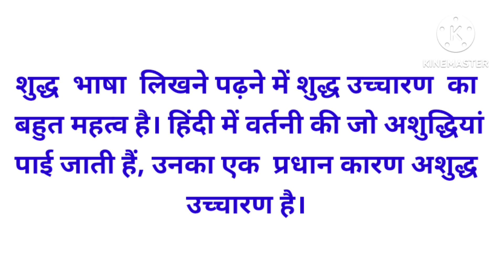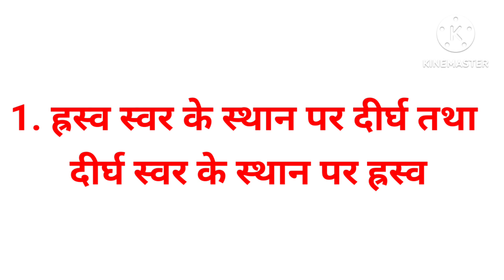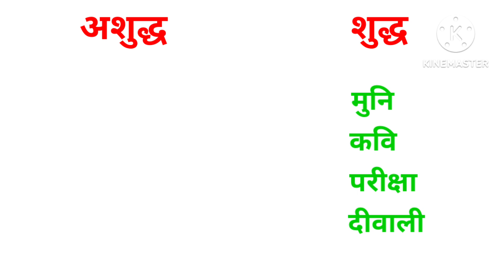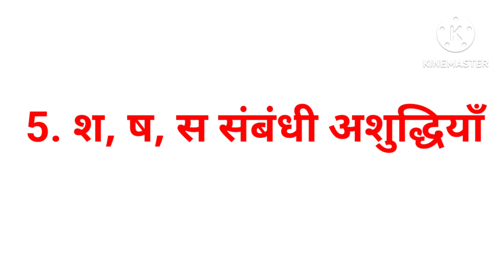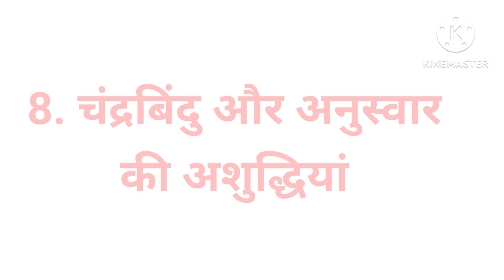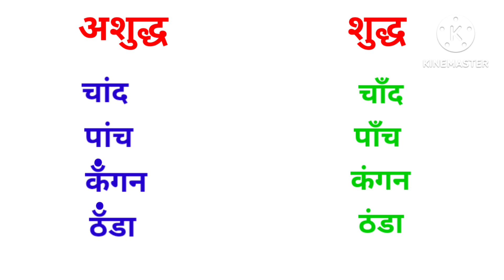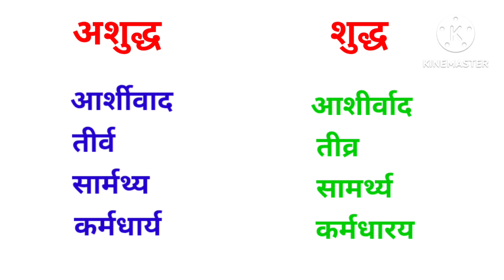"उच्चारण संबंधी अशुद्धियां और उनका निराकरण"। "Correction in Pronunciation" हिंदी व्याकरण।